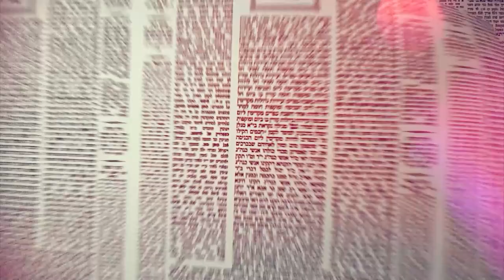Amud Yomi Masechet Shabbat Daf 124B